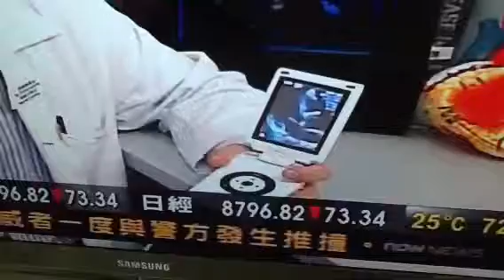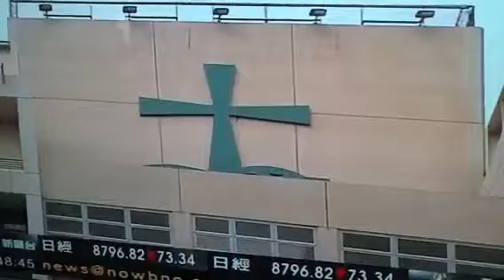Handheld scanner。心臟手提scanner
心臟手提掃描器可幫助醫生在任可情況下，最輕便的方法。